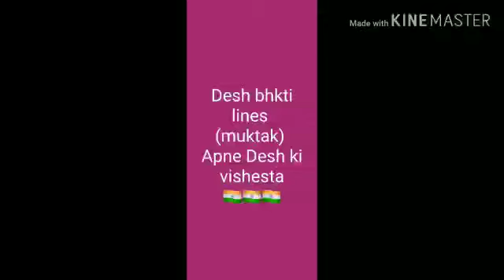देशभक्ति लाइने/गीत........बोलो भारत माता की जय(अपने देश की विशेषता).....🇮🇳 part-2